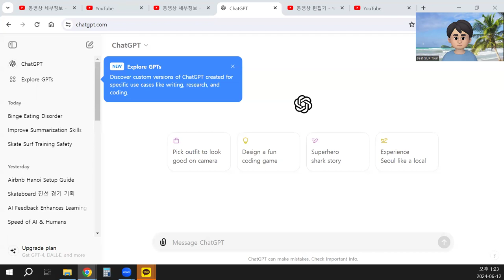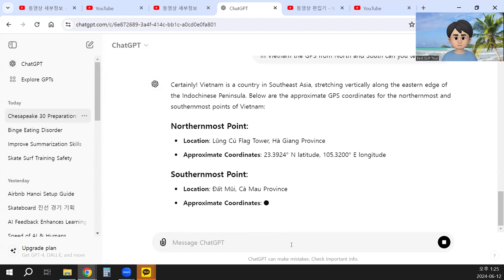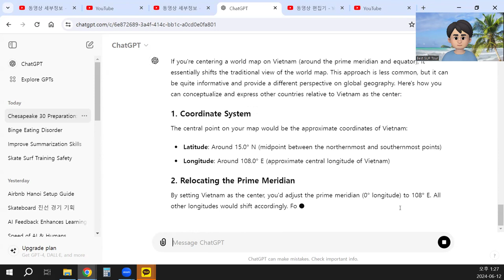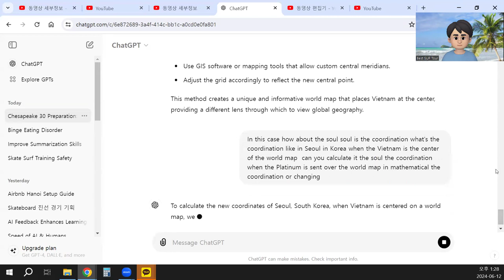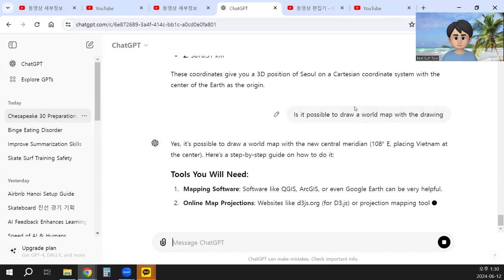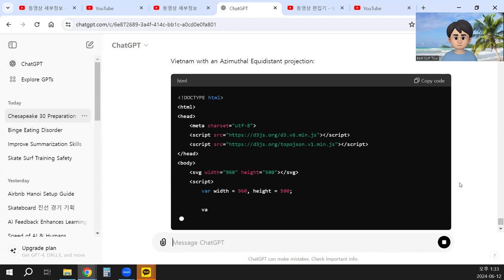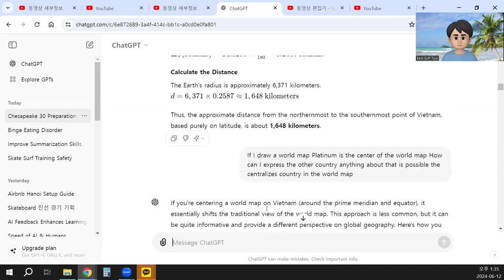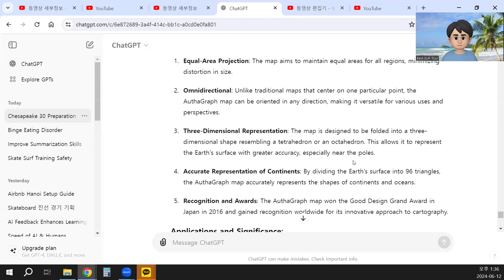Kyoung's World Map 1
Today I'm going to talk with the Chesapeake 30 can you help me and then can we talk with you

Can I talk about the climate on the planet

In Vietnam the GPS from North and South can you tell me that

In terms of GPS from north to south can you measure the distance from the North and South can you calculate it in mathematical the latitude

If I draw a world map Platinum is the center of the world map How can I express the other country anything about that is possible the centralizes country in the world map

In this case how about the soul soul is the coordination what's the coordination like in Seoul in Korea when the Vietnam is the center of the world map  can you calculate it the soul the coordination when the Platinum is sent over the world map in mathematical the coordination or changing

Can you express the coordination XYZ the graph and XYZ coordination of Seoul

Is it possible to draw a world map with the drawing

I think it is a good way to absorb a country in the planet in the world and when the country is centralized in the world map we can figure out with no Distortion and then so I think we can observe the climate or the distance and and figure out much more about nature or environment because the traditional world map like Mercato world map is northern part of very distorted expanded so and then when we research it like her lotion or Greenland is a very big widely and then so when we research you about in science and science should be reality but and then with the world map of America Tour and it's not good so and then the option is when we make the central rights to the world map with the GPS and then we can figure out much more then then can you Anytime Anyplace any party can you make a world map by throwing them is it possible

Do you know James the world map